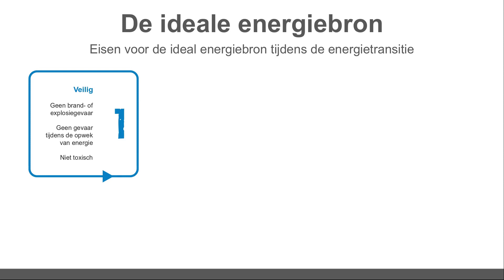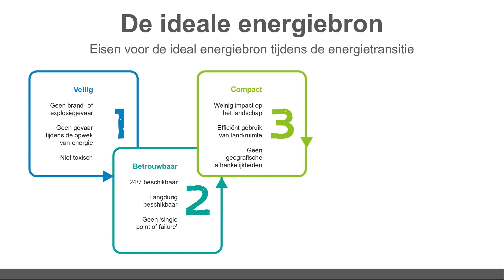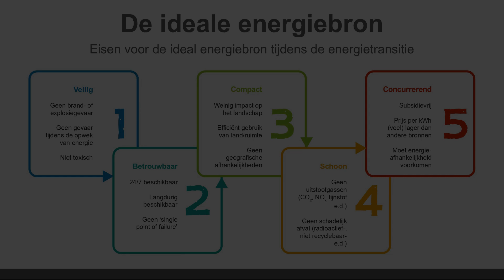De 5 eisen voor de ideale energiebron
In deze video toon ik de 5 eisen waar de ideale energiebron aan moet voldoen en waarom de huidige bronnen hier niet aan voldoen.